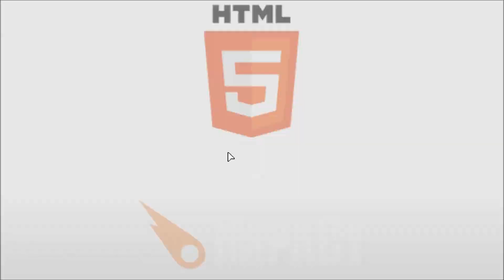CrossCode Demo Gameplay 4 (Exploration Pt2) A Top Down Retro Styled Action RPG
In this video I play the demo for CrossCode a Top Down Retro Styled Action RPG that also has puzzles in which you play as Lea a girl who has lost her memory. And she must find it while playing a future MMO and along the way fighting enemys in real time top down combat,leveling up and completing puzzles.